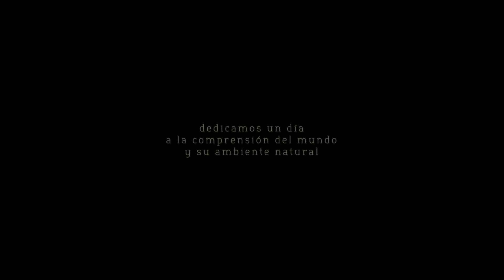Día Mundial de la Escucha 2015 (World Listening Day)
Para el tercer año de celebración del Día Mundial de la Escucha en Medellín, invitamos a agudizar el oído y generar conciencia en torno al universo sonoro que nos rodea. Volvimos a unir fuerzas entre el laboratorio ÉTER, el Parque Explora y el Exploratorio, para darle a la ciudad una jornada de conciertos y experimentaciones sonoras en el Domo del Planetario de Medellín, bajo la producción de Camilo Cantor y con los sonidos de los artistas locales José Santamaría aka [neuma] y Miguel Isaza.

ORGANIZAN
Parque Explora · Exploratorio · ÉTER

APOYAN
Resonancia · Sonema · Radio Libre

Medellín, Colombia